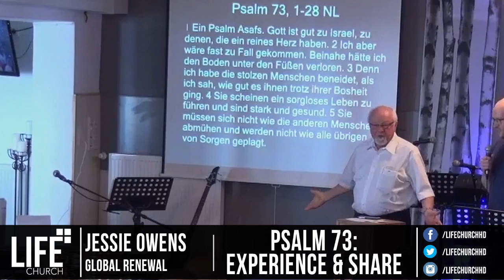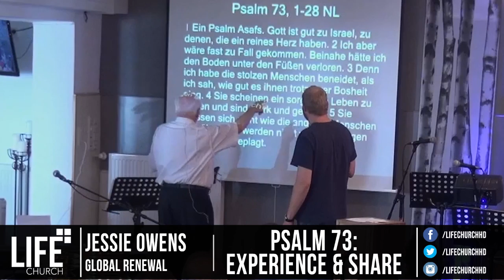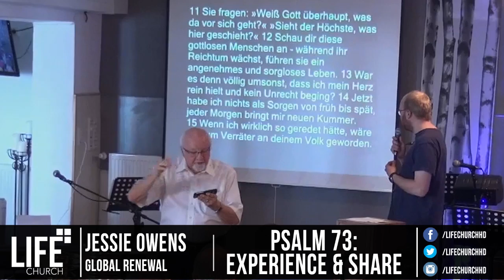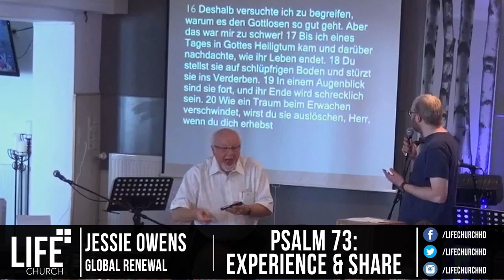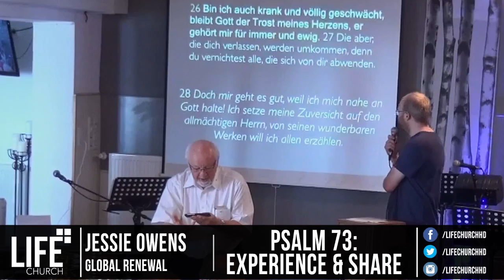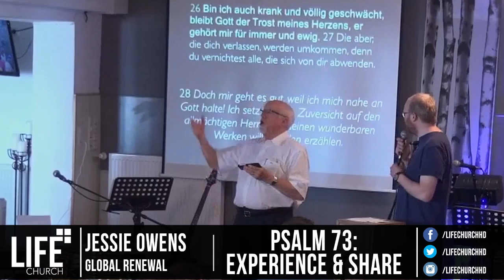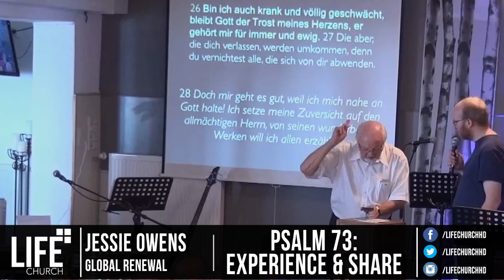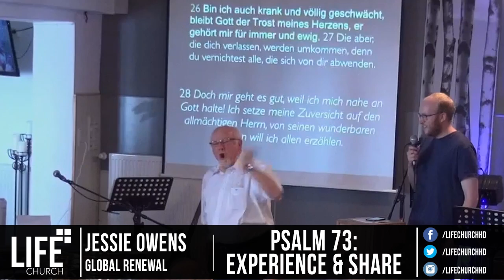Experience and Share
Jessie Owens from Global Renewal shares this message about experiencing God and sharing his goodness by looking at Psalm 73 from Asaph.